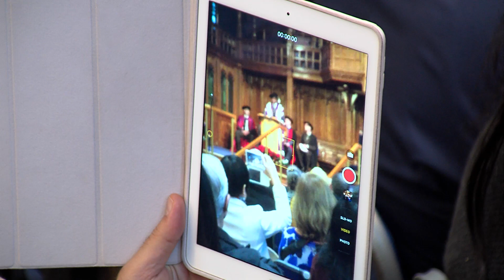UoM Graduation Dec 12th 1215pm 2016